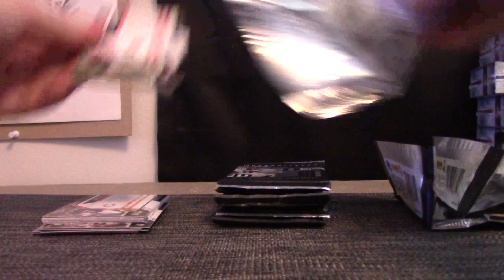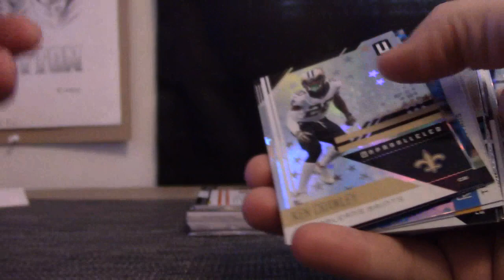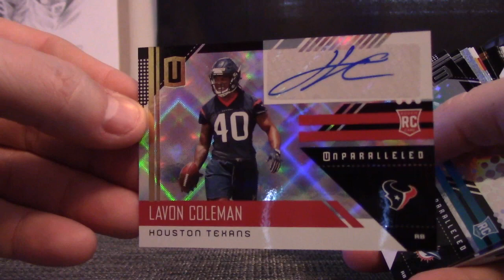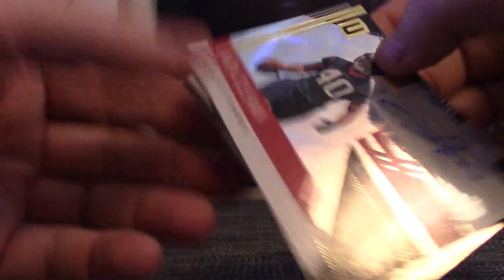Parker's 2018 Panini Unparalleled Football Box Break